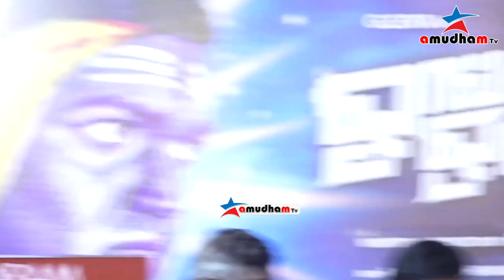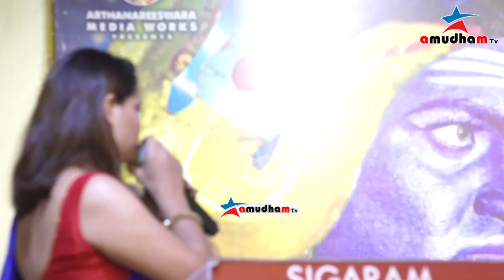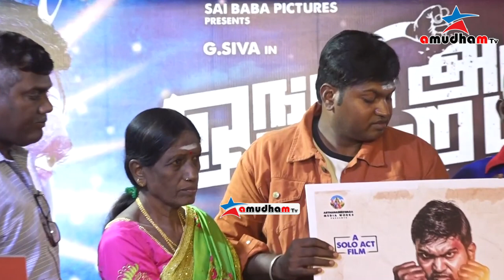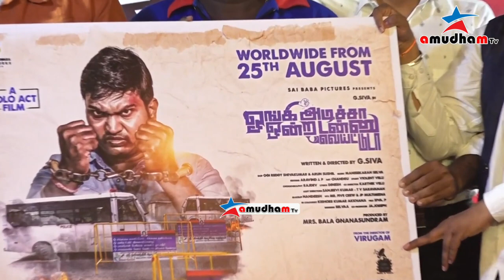Full Video : Ongi Adicha Ondra Ton Weightu Da Movie Press Meet & Teaser Launch Event